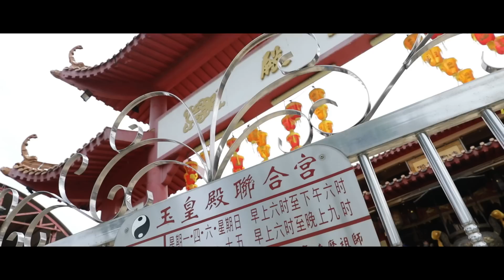福天殿 | 奉請眾神明降駕出巡繞境 | 壬寅年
慶典地點:  Blk 372 bukit Batok St 31(open field) S'pore 650372
慶典日期: 壬寅年 九月十四日

Terrence廟訪記
每一家神壇
每一間廟宇

廟宇文化輿傳承
Preserving Heritage & Culture

Credit to: Epic background music

Fang Terrence Photographer 攝影工作室